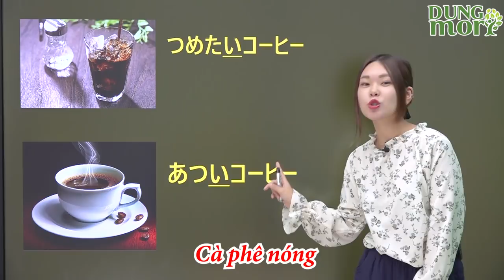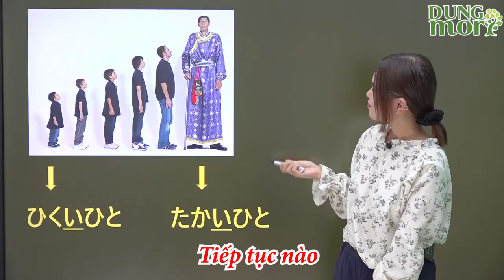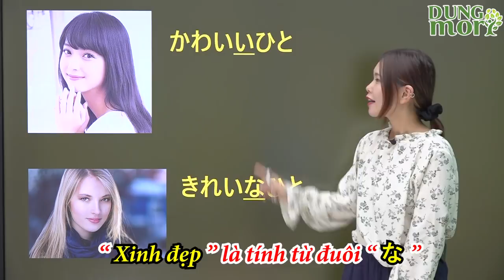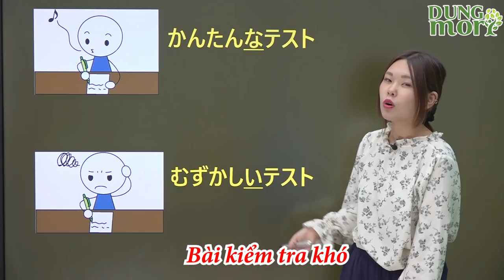N5 - tính từ đuôi na và tính từ đuôi i